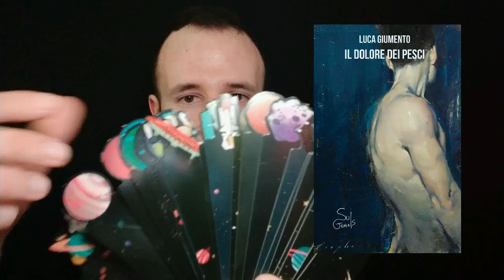ASMR * Vi Presento il MIO LIBRO + Appuntamento a Torino